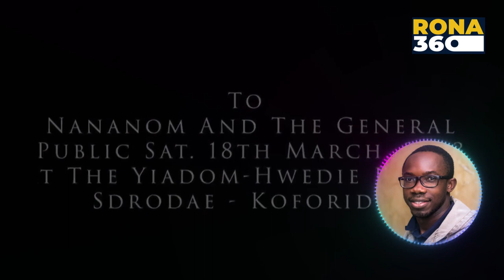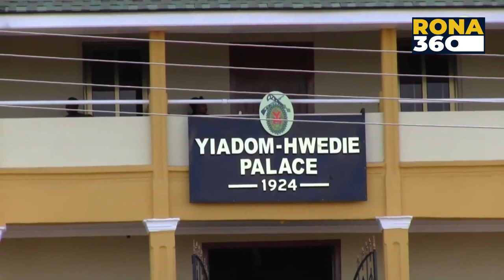Installation of Queen mother of New Juaben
This historic video looks at the installation of Nana Juaben Serwaa II, the queen mother of New Juaben.